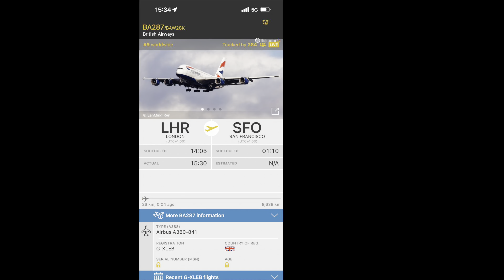British Airways Airbus A380 [G-XLEB] flying above my house